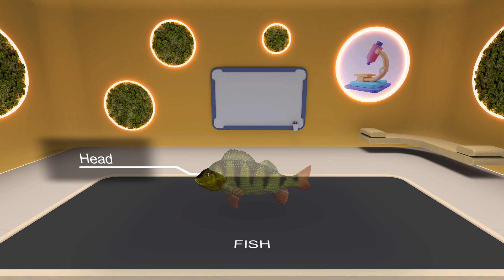Fish AR/3D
Let's dive into the fascinating world of fish! This virtual experiment in 3D and AR will allow you to explore these unique aquatic animals, observe their life and movement in real-time, and learn more about their uniqueness in nature. Explore the amazing world of fish with us! We invite you to open this unique experiment in our system and start your research.

👉 You can also experience the benefits of the system yourself by creating your own personal space in AR Book

👉 And on the Content Market, there are previews of training materials available, which you can use in the “AR Book+” section of the system